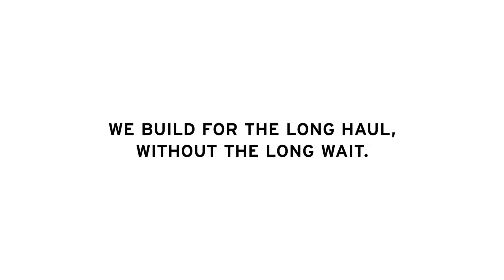A Vanspeed Journey - The Beach Is Home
Introducing The Loft by Vanspeed featuring an indoor shower, full kitchen with countertop extension, multiple storage systems & so much more!